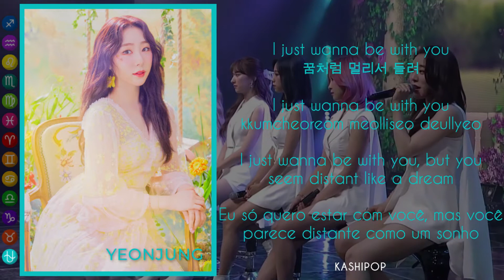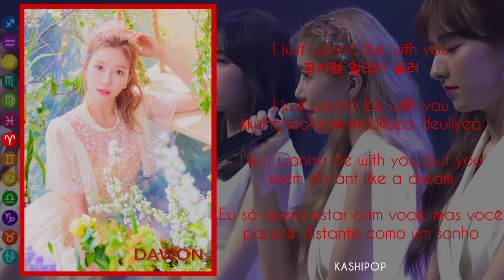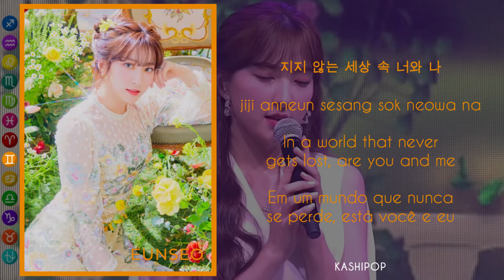WJSN - Our Garden (Color Coded Lyrics)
Video Edition: Simmer
Layout: Bruno
Hangul: Color Coded Lyrics
Romanization: Color Coded Lyrics
English Translation: Simmer
Portuguese Translation: Simmer
Thumb: Andy

Artist: WJSN
Track: 우리 정원 (Our Garden)
Album: Neverland
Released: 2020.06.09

Members: SeolA, Xuan Yi, Bona, Exy, Soobin, Luda, Dawon, Eunseo, Cheng Xiao, Mei Qi, Yeoreum, Dayoung, Yeonjung

All rights administered by Starship Entertainment and Yuehua Entertainment

OUR BIASES
Simmer: Luda
Andy: Eunseo
Bruno: SeolA